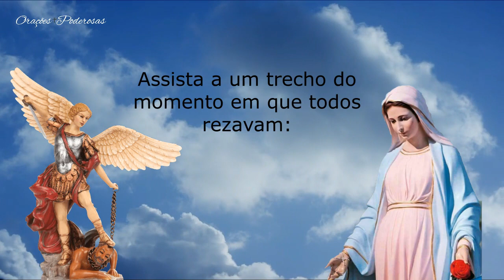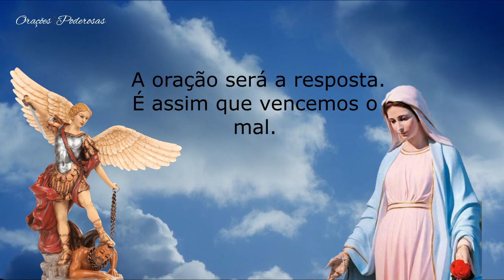Manifestantes anticatólicos interromperam evento com centenas de católicos, VEJA O QUE ACONTECEU!